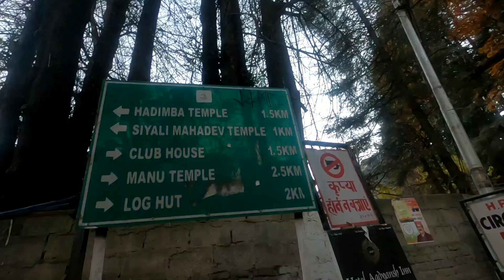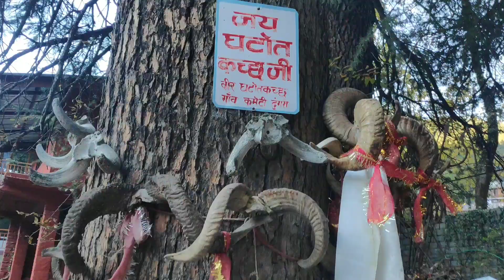Ek khubsurat subah hadimba temple main 🤩// peaceful morning// morning walk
Kullumanali
Mountain people
Mountain life
Manali Mall road
Hadimba temple
Morning routine
Happy morning
Himachal pradesh